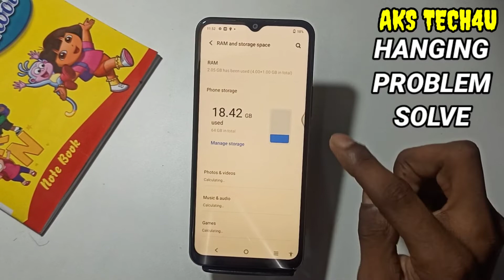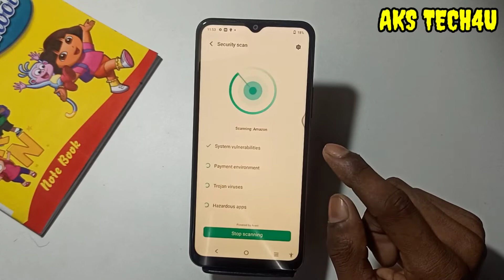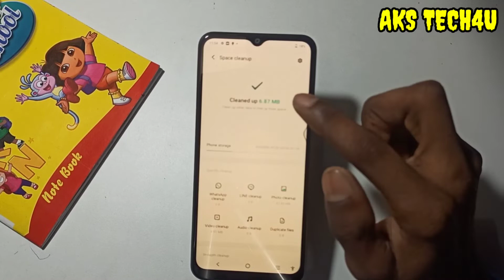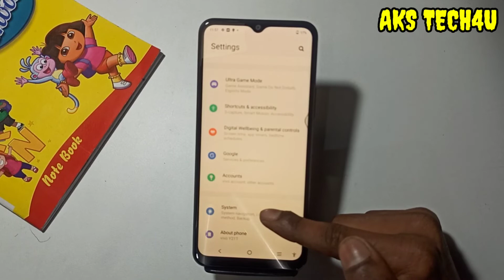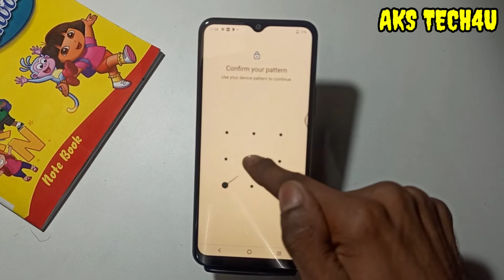Vivo Y21T Hang Problem Solution | How to Solve Hanging problem in Vivo Y21T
Hello Friends
Vivo Y21t Hang Problem Solution | Vivo Y21t hanging Problem solution | Vivo Hang problem Slove

Akstech4u,Vivo Y21t Hang Problem Solution,Vivo Y21t heating problem,
Vivo Y21t Bugs,Vivo Y21t hang problem,Vivo Y21t heating issue,
Vivo Y21t pubg hang problem,Vivo Y21t lag problem,Vivo Y21t hang,
Vivo Y21t Problem,
Heat Problem in Vivo Y21t,Vivo Smartphone Hang Problem,
Vivo device heating problem,Vivo heating issue,Vivo phone app hang,
Vivo Y21t battery problem Solution,Vivo lag fix,Vivo Y21t pubg lag fix,
Vivo Y21t hanging Problem solution,